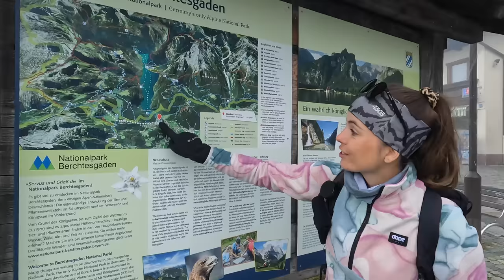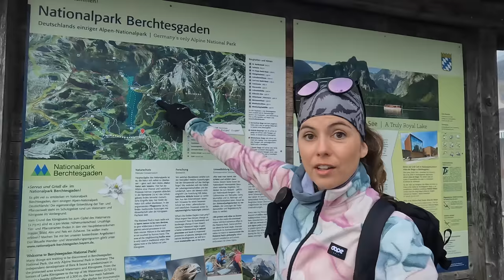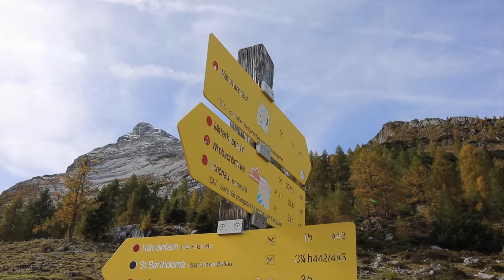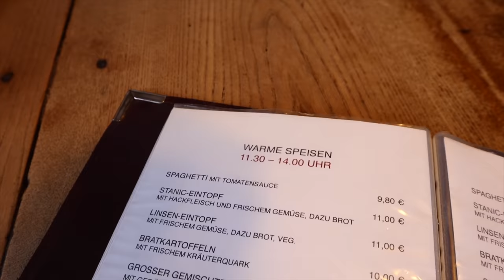Watzmannhaus: Wanderung vom Königssee zum Watzmann in Berchtesgaden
Schöne Wanderung zum Watzmannhaus in den Berchtesgadener Alpen: Von Schönau am Königssee über die Kührointalm zur bekannten Hütte am Fuße des Hocheck.

Warst du schon mal in den Berchtesgadener Alpen? Wenn ja, vielleicht warst du schon mal am Watzmannhaus und hast sogar die Watzmann-Überschreitung gemacht? Oder hast du noch weitere Tourentipps? Schreib uns deine Empfehlungen und Erfahrungen gerne in die Kommentare.

Wir starten unsere Wanderung morgens am Königssee. Die Morgennebel hängen noch tief über dem See und lassen die Umgebung mystisch erscheinen. Alles ist ganz ruhig. In dieser magischen Atmosphäre steigen wir die ersten Höhenmeter auf. Der Weg hat es in sich. Technisch ist die Strecke nicht schwer, es geht über eine breite Forststraße nach oben. Aber es ist super steil. Das erste Teilstück ist gleichzeitig der Zustieg zum Grünstein-Klettersteig. Schon als ich damals über den Klettersteig aufgestiegen bin, kam mir die Tour extrem steil vor. So auch heute.

Ich schnaufe, während wir uns Kehre um Kehre nach oben schlängeln. Es bleibt stetig ansteigend. So überwinden wir die ersten 800 Höhenmeter zur Kührointalm. Hier oben lichtet sich der Wald, der Weg wird kurzzeitig ebener und wir haben eine tolle Aussicht. Zum ersten Mal können wir den Watzmann sehen. In den Gipfeln liegt bereits Schnee. Das Bild ist super schön.

Generell liegt die Kührointalm sehr idyllisch vor uns. Kühe grasen friedlich auf einer Wiese und unter den steil aufragenden Felsflanken steht ganz einsam eine Kapelle.

Von hier geht es über den sogenannten Falzsteig weiter. Die Tour wird damit etwas anspruchsvoller. Trittsicherheit, Schwindelfreiheit und Kondition sind wichtig. Wir haben eine tolle Aussicht auf den Hohen Göll und auf den Kleinen Watzmann mit den Watzmannkindern.

Dann müssen wir sogar leicht kraxeln. In diesen Passagen sind wir immer froh, wenn wir das Reeloq-System dabeihaben. Gerade Felix nutzt die Handy- und GoPro-Sicherung vor allem im Klettersteig und auch auf schwierigeren Wanderwegen. Dann nämlich ist das Handy an einer Schnur gesichert. So kann man in Ruhe Fotos und Videos machen. Falls das Gerät doch mal aus der Hand rutscht, dann fällt es nicht in die Tiefe, sondern bleibt an der Schnur hängen.

Wir steigen weiter bis zur Falzalm auf. Ab dann folgt nochmals ein steiler Weg. In vielen Kehren schlängeln wir uns die letzten Meter zum Watzmannhaus hinauf. Nach einer dreiviertel Stunde und einigen Serpentinen, Leitern und Holzstegen später, erreichen wir unser Ziel. Wir stoßen mit einem alkoholfreien Weißbier auf unsere Ankunft an. Geschafft!

Hüttenwirt Paul empfiehlt uns den hausgemachten Kaiserschmarrn und gewährt uns einen Blick in die Zimmer. Neben dem Lager gibt es auch Mehrbettzimmer und sogar Doppelzimmer. So kann man am Folgetag auf die Watzmannüberschreitung aufbrechen.

Das haben wir nicht vor. Weder heute noch morgen. Dafür liegt schon viel zu viel Schnee auf Hocheck, Mittelspitze und Südspitze. Die winterlichen Verhältnisse machen die Überschreitung noch schwieriger als sie eh schon ist. Wenn ihr das vorhabt, solltet ihr die notwendige alpine Erfahrung unbedingt mitbringen. Diese Tour ist nichts für Anfänger.

Die Aussicht lohnt sich allerdings schon vom Watzmannhaus. Wir lassen den Blick über das Hohe Brett und den Hohen Göll schweifen. In der Ferne sehen wir Salzburg im Tal liegen. Dann erkennen wir den Berchtesgadener Hochthron. Hier führt auch ein spektakulärer Klettersteig hinauf. Außerdem ragt der Hochkalter markant auf. Der Blick ist genial.

Von hier geht es nun wieder zurück zum Königssee. Am Ufer zeigen wir euch noch eine tolle Aussicht. Denn unweit vom Anleger für die Ausflugsschiffe, erreichen wir den sogenannten Malerwinkel. Nach 15 Minuten Fußweg am Ufer entlang kommen wir zu der wunderschönen Stelle im Tal. Hie hat man einen tollen Blick auf den Königssee und kann erkennen, wie der See fast wie ein Fjord eingebettet zwischen den Bergen liegt.